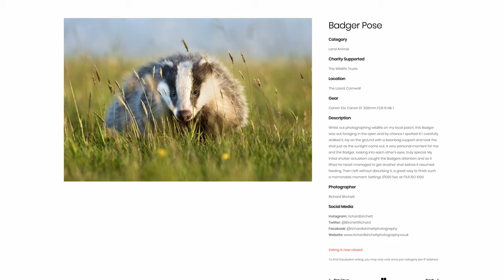WILDLIFE PHOTOGRAPHY | BADGER PRINT GIVEAWAY | 1K SUBSCRIBERS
Welcome back,

I always promised I would give one of my favourite prints away when I reached 1K Subscribers, although I am still a few short I thought why not do it now.
All you need to do is Subscribe to my channel, Like and leave a comment about your favorite Wildlife encounter, whether it's out with your dogs or family on a walk, or that special moment you captured on camera.
My wife and I will then select a winner to be announced on the 28th April.
One of you will win my Badger in the Grass print, 12" x 8" Mount (18" x 12" Outer Mount) printed on high quality Fuji Lustre paper (single mount on snow white texture).
I was proud to have this image recently chosen for the front cover of BBC Wildlife Spring edition.
It will also be the front cover of the Cornwall Wildlife Trust's 2021 Charity Calendar.
The image was also shortlisted in the British Photography Awards 2020 in the category of Land Animal